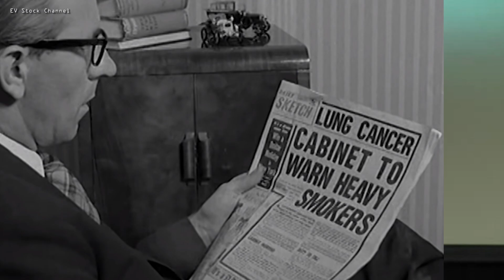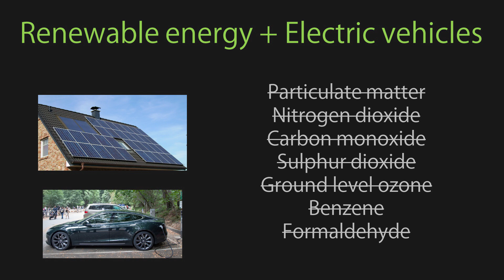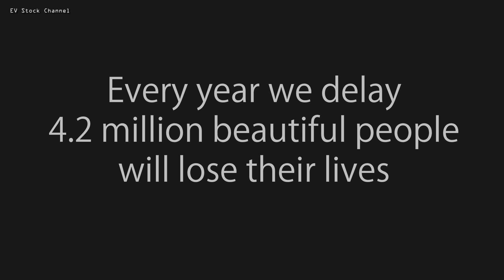Tesla Short Films #1 Climate Change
4.5 Million people around the world die each year from air pollution.  We need to solve the problem of sustainable power generation and clean energy consumption

Image Source
Dave Johnson coal-fired power plant, central Wyoming / 2006 Source PDTillman
File:Oil platform P-51 (Brazil) Source: Wikipedia  ArionEstar
Sanlitun , Beijing, China Author Kentaro IEMOTO

Long Tesla